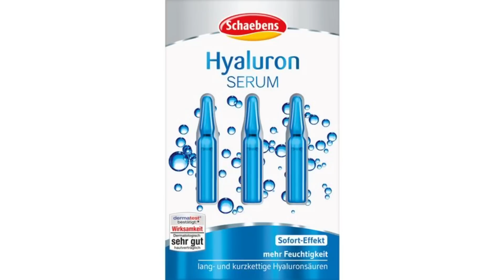Pielęgnacja twarzy - moje ulubione kosmetyki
Produkty, o których mówiłam:

- BEBE YOUNG CARE Chusteczki oczyszczające 5w1
- Garnier, Żel micelarny do skóry normalnej i mieszanej
- Foreo LUNA 2 - szczoteczka do skory mieszanej
-  Pixi Beauty Glow Tonic tonik złuszczający z kwasem glikolowym
- Vianek, seria niebieska, Łagodny tonik-mgiełka o działaniu nawilżającym
- Vianek, Seria Pomarańczowa, Odżywcza maseczka peeling do twarzy z mielonym lnem
- VIANEK, Seria Pomarańczowa, ODŻYWCZY KREM POD OCZY
- L`Oreal Paris, Revitalift, Krem pod oczy
- Clinique Moisture Surge Intense, krem do twarzy
- Judith Williams Skin Revolution Goji , krem do twarzy:
- Hello Body Aloe Night, krem na noc
- Olaz Beauty Fluid , fluid nawilzajacy
- Yves Rocher Riche Crème, Przeciwzmarszczkowa maska przywracająca komfort
- Schaebens, maseczki w saszetkach i ampulki
- NACOMI MASKA ALGOWA PRZECIWZMARSZCZKOWA ,NAWILŻAJACA